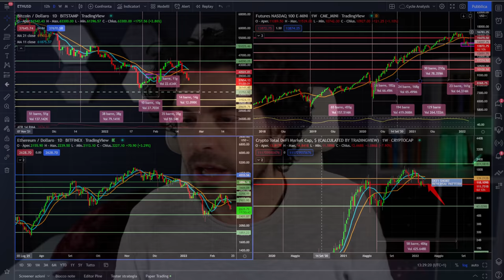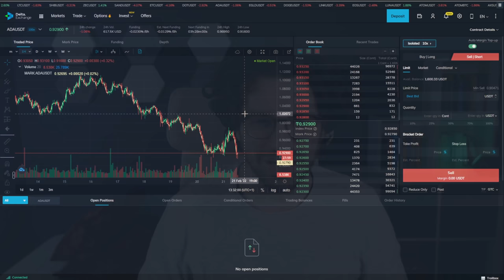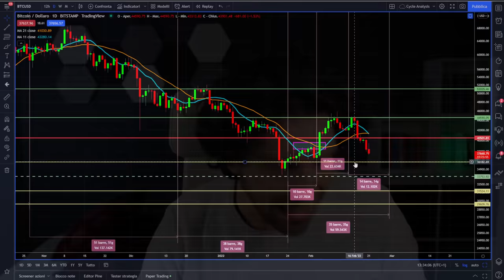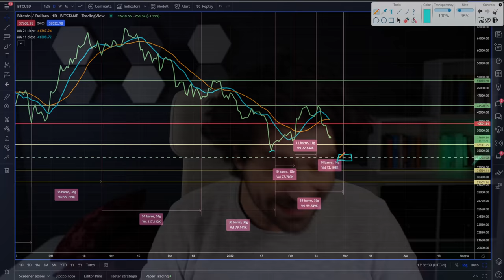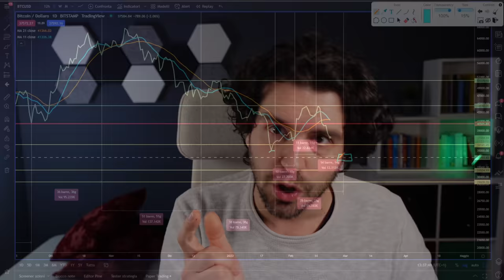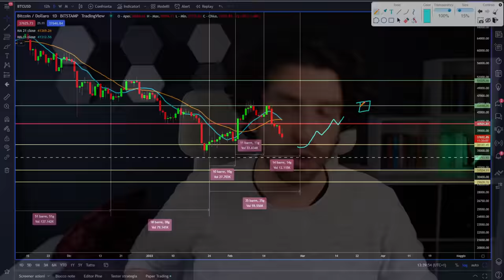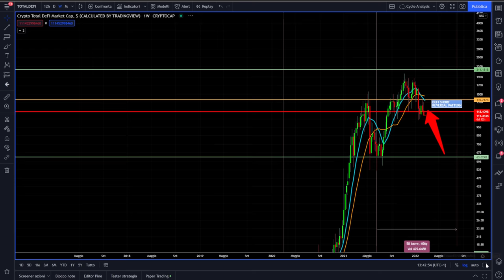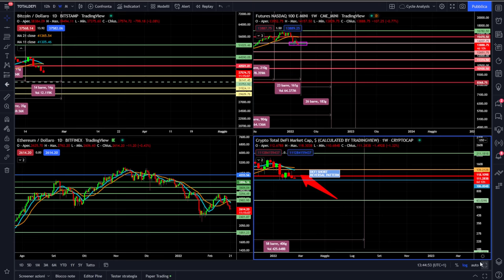QUESTA è L'UNICA COSA che può FERMARE il CROLLO | ANALISI BITCOIN E CRYPTO le NEWS dalla CICLICA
Bitcoin e Crypto l'analisi ciclica di questo crollo di bitcoin per inizio 2022.
Le news dalle analisi tecnica delle crypto e di bitcoin non sono buone, abbiamo solo un livello tecnico che può fermare il crollo.
Ricordare sempre: Trend is your Friend!!!

00:00 Ho qualcosa da dirvi!
03:45 News su analisi ciclica di bitcoin
06:00 Cosa uso per fare short selling su crypto e bitcoin
08:00 Esempio come si fa lo short selling
10:00 Analisi tecnica bitcoin secondo mensile 2022
18:00 Analisi ciclica e news su Nasdaq100
19:30 Analisi ciclica crypto settore Defi
21:00 Analisi tecnica crypto Defi indica pericolo

LA MIA ATTREZZATURA VIDEO: